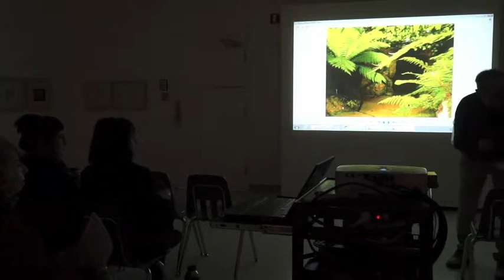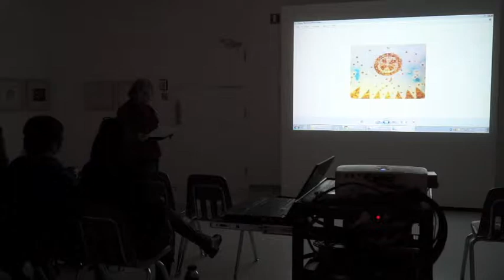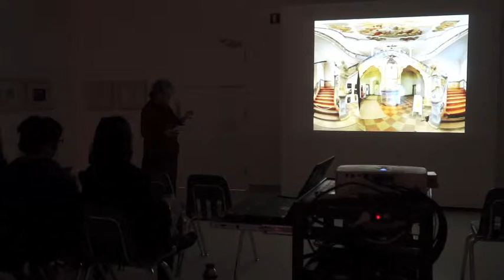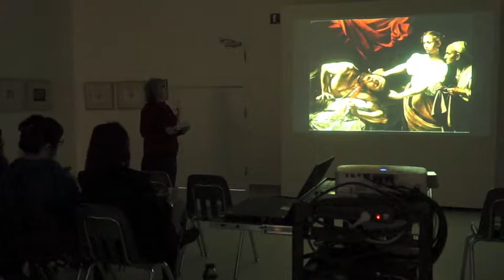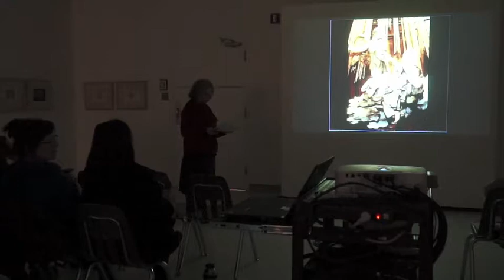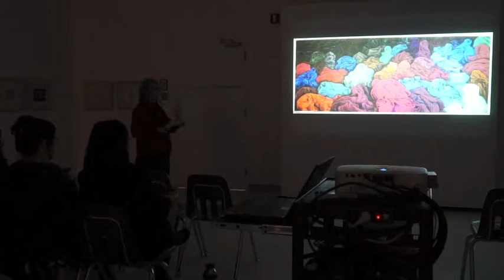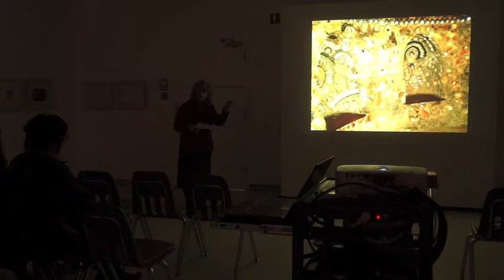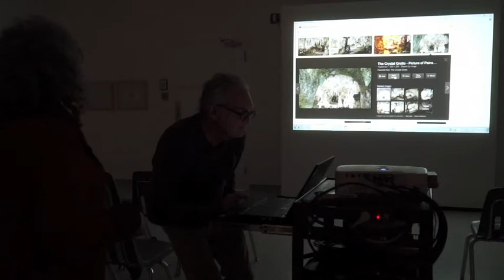Artist Talk: Bev Pike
Artist talk by Bev Pike
Gordon Snelgrove Gallery

Bev Pike is a Winnipeg polymath known for large scale performative landform paintings.  Since graduating from the Alberta College of Art in Calgary, Pike’s work has exhibited across Canada in solo and group exhibitions.  She has received senior arts grants from the Winnipeg Arts Council, Manitoba Arts Council and Canada Council for the Arts.

She is in Saskatchewan preparing a solo exhibition of recent work at the Dunlop Art Gallery, Regina entitled: Grottesque (January 19 to April 1, 2018).

In this lecture, the artist will weave together the aesthetics of the Baroque era and the logistics of feminist art activism, then and now.  She will draw parallels with Tulip mania, a 17th century craze for flowers that jeopardized entire financial empires in Europe.  This talk will provide analyses of contemporary Baroque strategies in many spheres: political; social; and cultural.